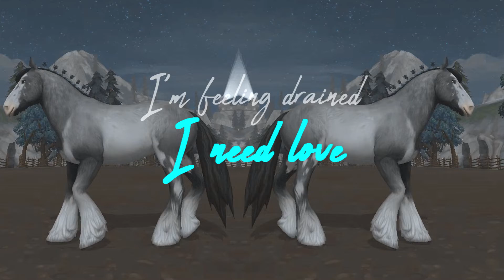「SSO ᴹᴱᴾ」part.3./ Powerful for τhε Vεεr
🔊 Music 🔊
Major Lazer - Powerful (feat. Ellie Goulding & Tarrus Riley) (Official Music Video)
📀 Star Stable Online 📀
🎥 Bandicam🎥
📡OBS Studio📡
🎬 Sony Vegas Pro 13.0🎬
🌍 EE1 pancakes mountain 🌍
👉Ane Slowpoulos👈
🎤YENKEE YMC 1020, šedý/černý🎤
🎧Zalman ZM-HPS300🎧